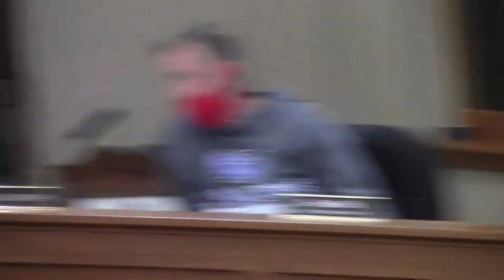Lowell City Planning Commission Meeting, 10-12-2020 part 3